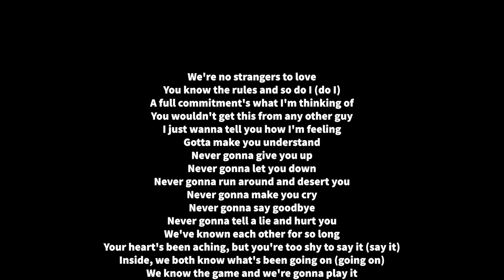[DST] Noob's Be like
Wilson forgot how to survive 💀